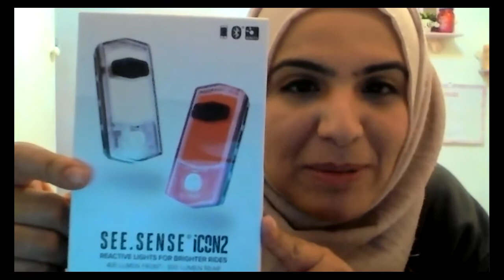Fatema's Favourite Five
Five of our favourite from our own cycling gear, gloves, cycling shorts, lights and more...

Padded Cycling Knickers